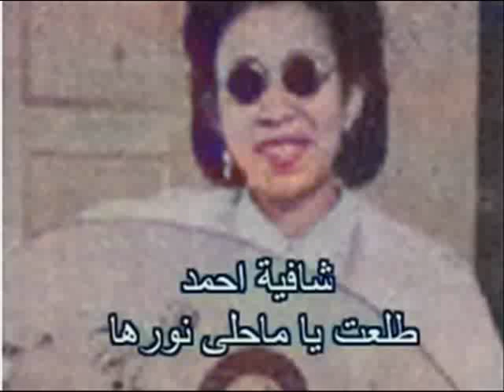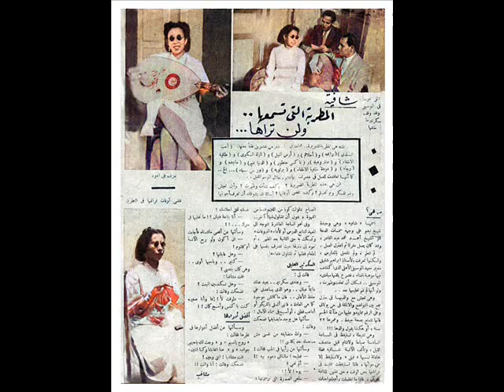شافيه أحمد طقطوقة طلعت يا ما أحلا نورها فولكلور سيّد درويش